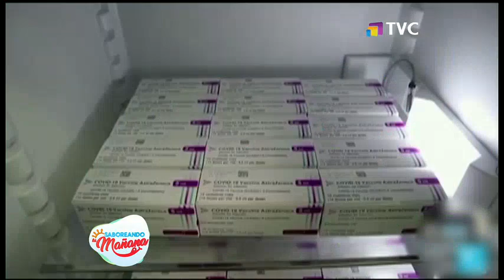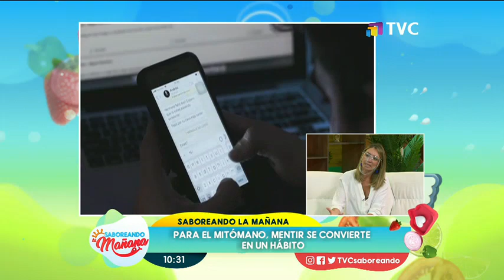Saboreando La Mañana: Programa del 19 de Julio del 2021